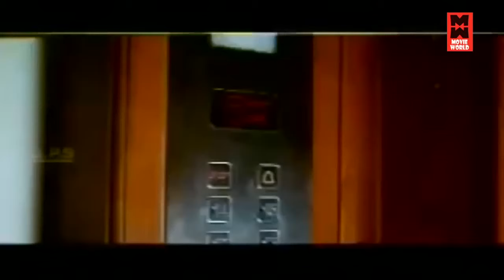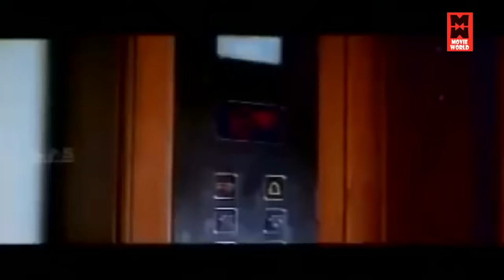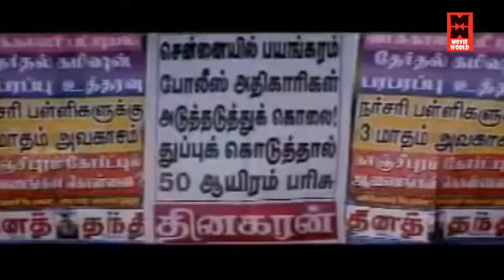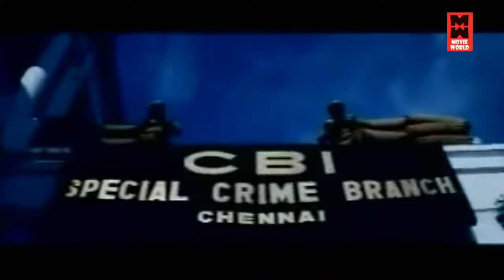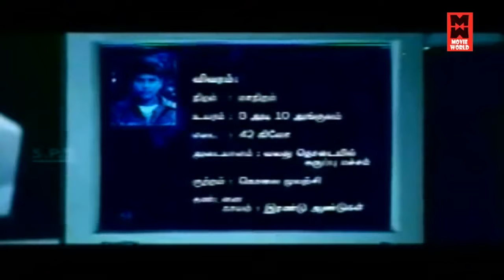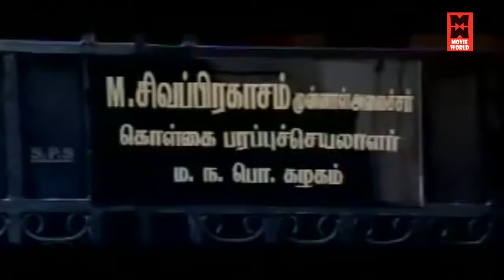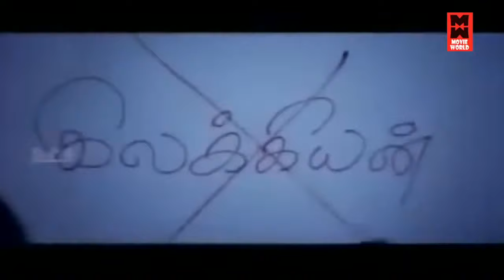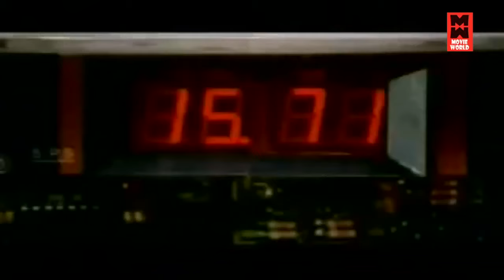Tamil Superhit Movie | Tamil HD Movie | Comedy Movie In Tamil | Music Shack Tamil Movies